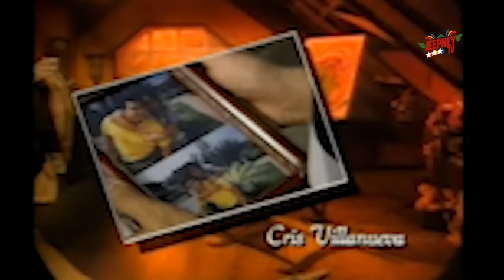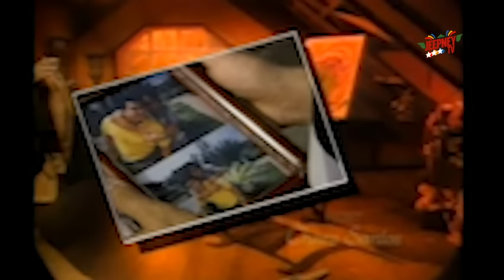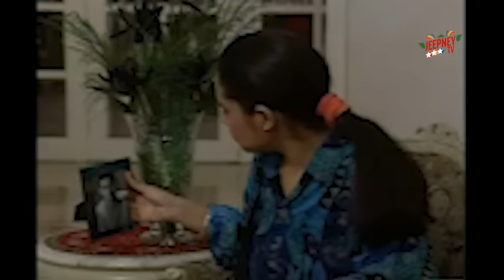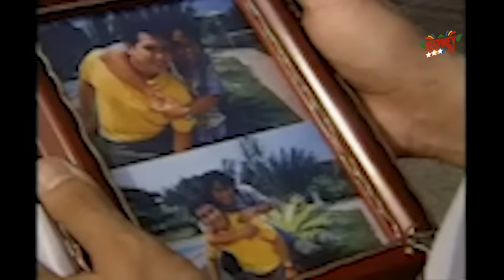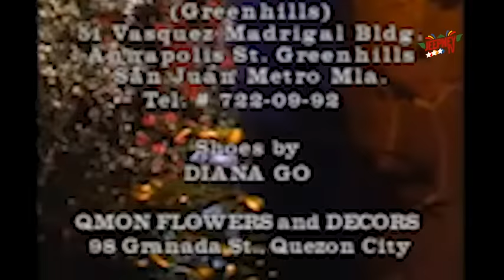Maalaala Mo Kaya: Picture Frame feat. Gardo Versoza (Full Episode 117) | Jeepney TV